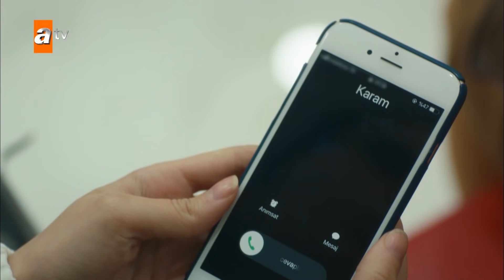قلبي | الحلقة 7 | atv عربي | Canevim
عائلة حق سيفير هي عائلة تواجه جميع صعوبات الحياة معًا وترتبط ارتباطًا وثيقًا ببعضها البعض. غنور وحمزة بناتهما ؛ يناضل جيلان من أجل موجغان وعائشة ، ويعرفون كيف يشكرون بعضهم البعض على وجودهم حتى في أصعب اللحظات. يتغير مصير هذه الأسرة الدافئة بعد عودة إلفان ، الابنة الكبرى إلى المنزل. جيلان ، ابنة المنزل المخلصة ، تحب المتحدث باسمه عمرحبا كبيرا. يبدأ جيلان العمل في منزل تانبايلار ، وهي عائلة قوية وثرية. في أول يوم له في العمل ، يواجه جيلان لقاءً غير سارٍ مع تايلان تانباي ، وهو رجل مهووس وغير عادي. عندما يضغط تايلان على الفتاة الصغيرة ، يذل جيلان هذا الرجل أمام الجميع ، الذي لا يستطيع أحد الوصول إليه   ويترك الوظيفة.

الممثلون : Aras Aydın, Biran Damla Yılmaz, Zuhal Gencer, Rıza Akın, Özgür Çevik, Ezgi Şenler